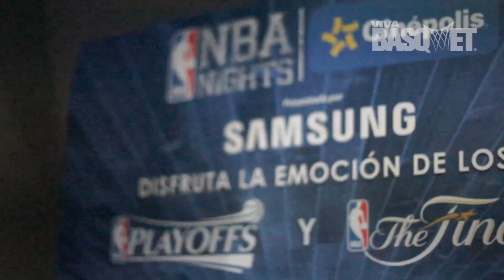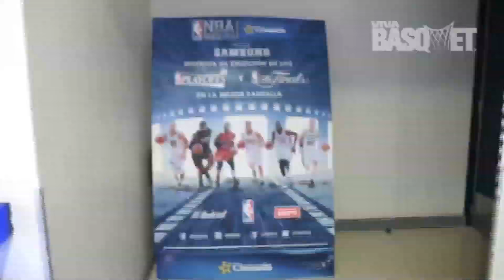GEORGETOWN001 - NBA FINALS 2014 EN PANTALLA DE CINE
Las pantallas de cine se convierten en una opción diferente para disfrutar de las Finales NBA, Viva Basquet compartió esta experiencia con los fanáticos y esto fue lo que sucedió...